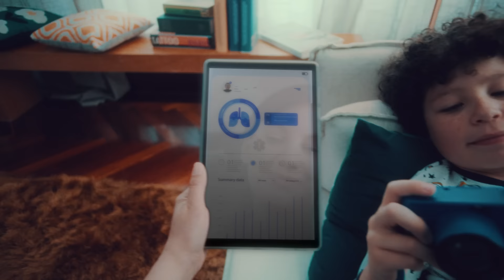Para quienes trabajan por su futuro es la cuenta digital BBVA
Abre tu cuenta digital BBVA con beneficios como costo Cero